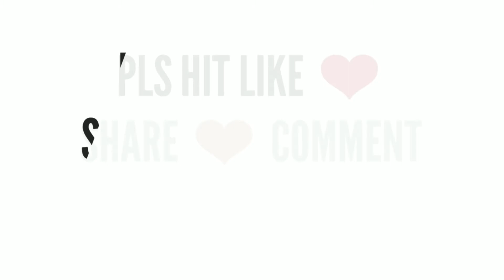ruby falls chattanooga tn ||mystery falls chattanooga||anushree gallery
ruby falls chattanoga tennessee its a wonderful tourist place to visit in chattanoga,tn.